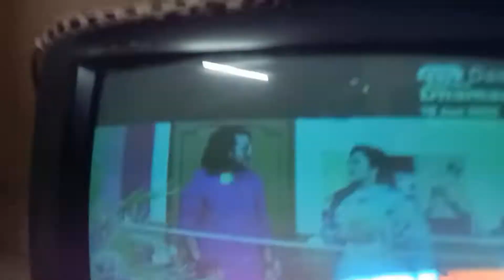Apne Ghar Wapis AA Gaye | Virat Soam Vlogs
Nani Ke Ghar Se Apne Ghar Wapis Aa Gaye.